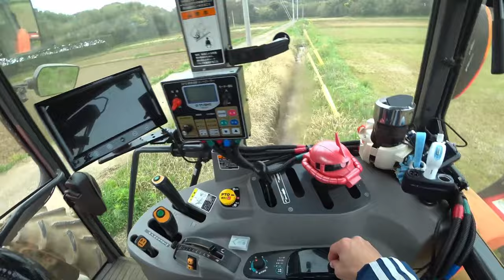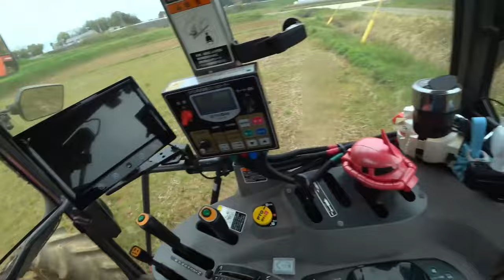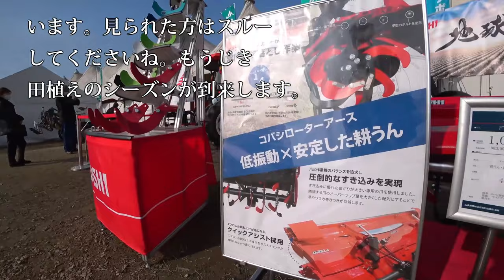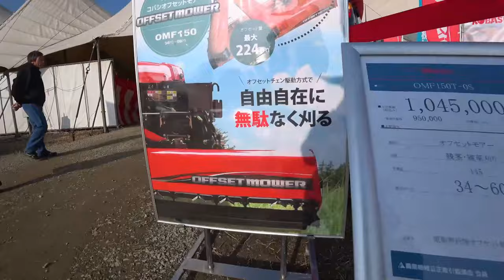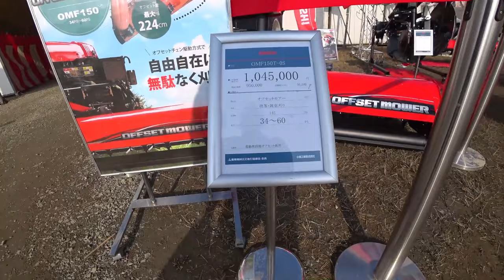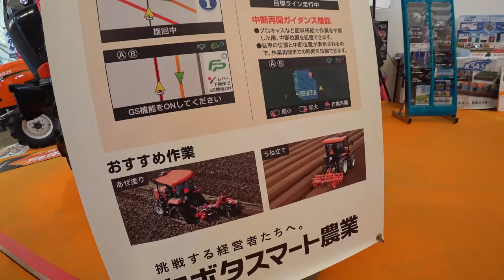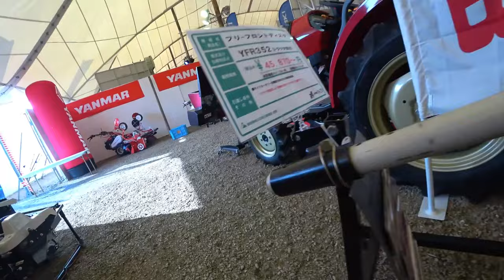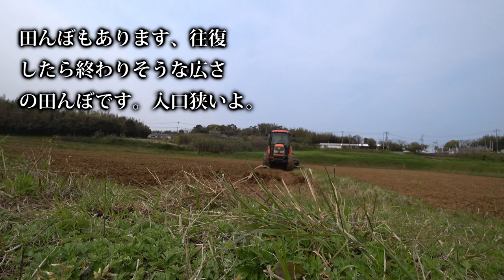【会社員実家農業手伝う】【特集】農業トラブル クボタMZ75トラクタコバシ240アースロータリー【農機具】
4Kで見たい方はタイトルを検索してくださいね。
【特集】農業トラブル　クボタMZ75トラクタコバシ240アースロータリー【農機具】

11クボタMZ75トラクタコバシ240アースロータリー爪交換編こんな爪が折れる？

12大規模中古農機具コーナーで見つけたトラクター郡

13田んぼの最終仕上げMZ775トラクタ農道を移動中結構狭い

14コバシ畦塗り機実演中、クボタトラクタKL270